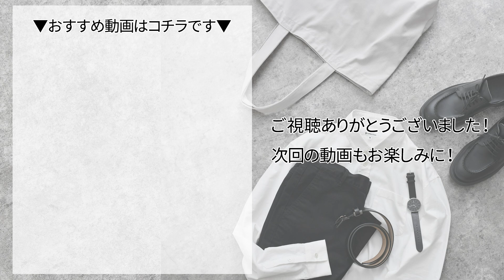女子ウケ間違いない！女性から好印象に見られる“爽やか白シャツコーデ”3選【30代・40代メンズ】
【今日の動画でご紹介した白シャツはコチラです】
オックスフォードシャツ

【チャット相談サービスの詳細はコチラです】

【目次】
00:00 本日のテーマ
00:35 この動画でわかること
01:06 おすすめの白シャツコーデ①
02:22 おすすめの白シャツコーデ②
03:26 おすすめの白シャツコーデ③
05:07 本日のまとめ
05:44 LINEで相談できます
06:17 次回予告
06:45 おまけ

【概要】
オシャレをする理由は十人十色です。
「自分が楽しむため」という方もいれば、「女性から好印象に見られたい」「女性にモテたい」という理由の人も多いです。
そこで今日の動画では、女性から好印象に見られる着こなしに悩んでいる大人の男性に向けて、
初夏におすすめの、白シャツを使った爽やかなコーデを3つご紹介していきます。

女性スタイリストが本気で選んだコーディネートなので、女性から好印象に見られたいと思っているアラサー・アラフォーのメンズの皆様は、ぜひ動画を参考にしてみてください^^

【 おすすめの動画はコチラです 】
【30代・40代メンズ】女性から好印象に見られる春のデニムコーデ３選

大人の男性が絶対に買うべきベーシックな初夏の服はこの8つ【30代・40代メンズ】

【イメチェン企画】女子からのご依頼「一緒にオシャレを楽しみたい！」デートコーデを伝授。【メンズファッション 美容室】